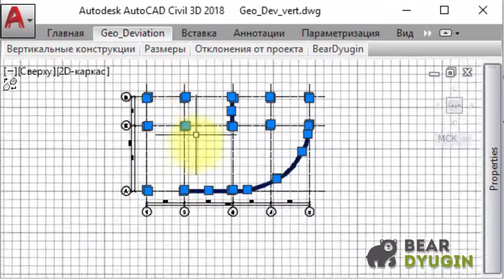Исполнительная схема на вертикальность в AutoCAD